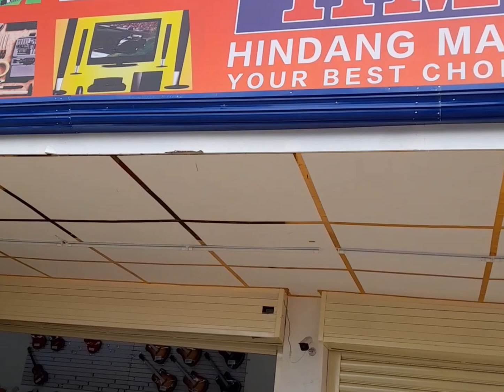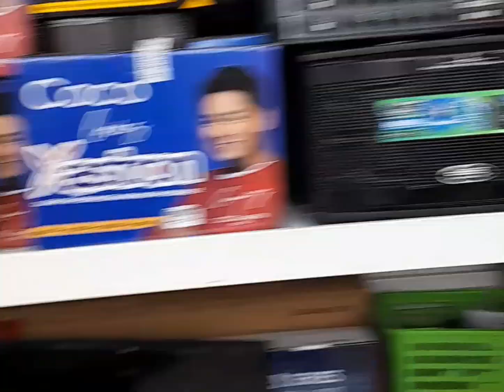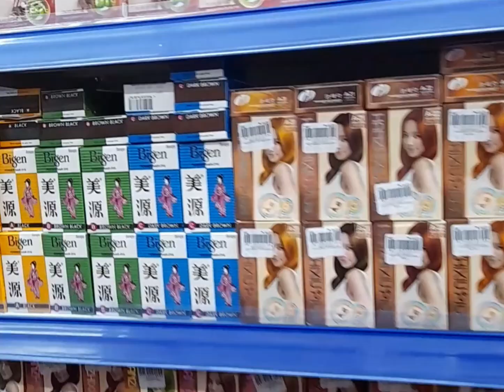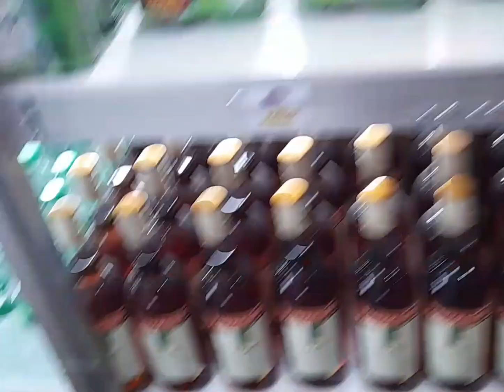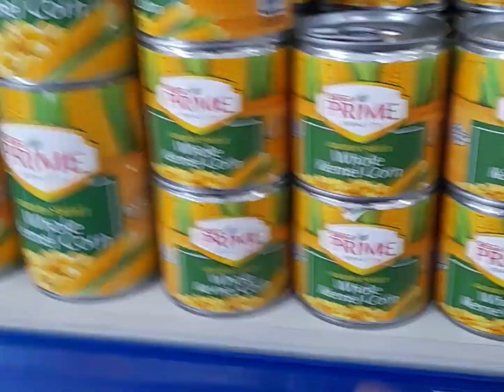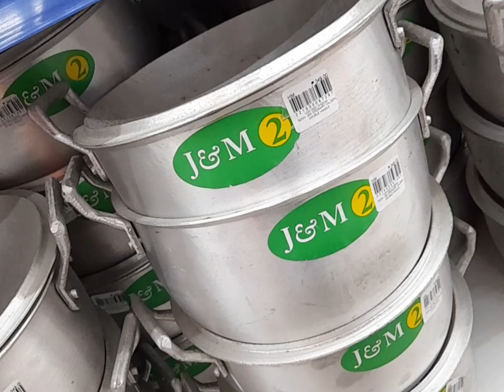H M Hindang Mall Leyte